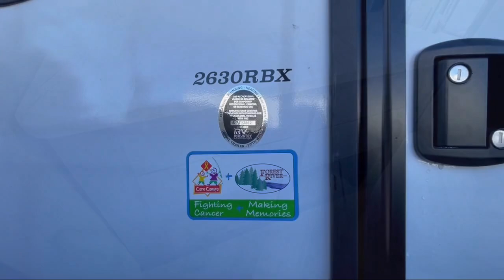2023 Forest River Rv Ozark 2630RBK Columbia Spring Hill Mt. Pleasant Lewisburg Franklin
2023 Forest River Rv Ozark 2630RBK Stock Number: OZ3457.